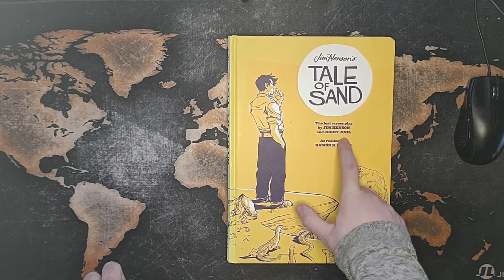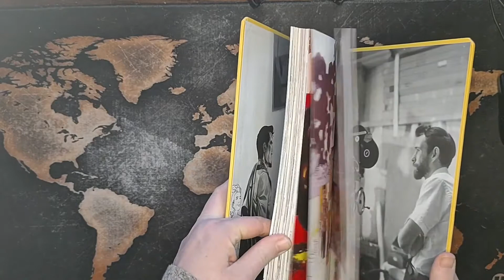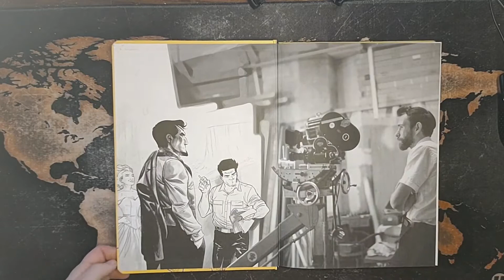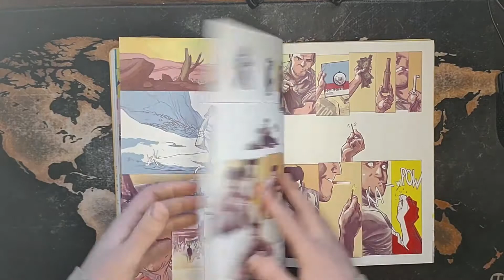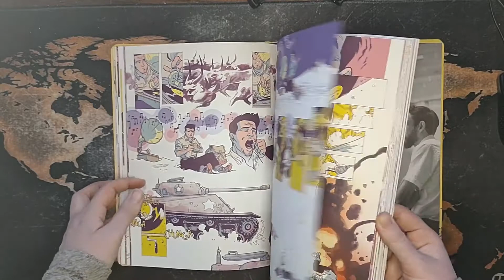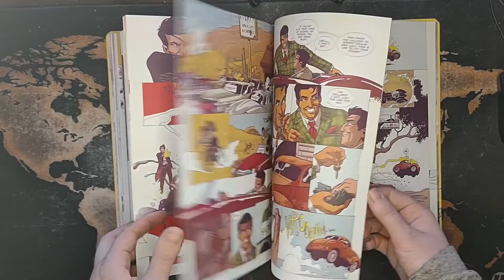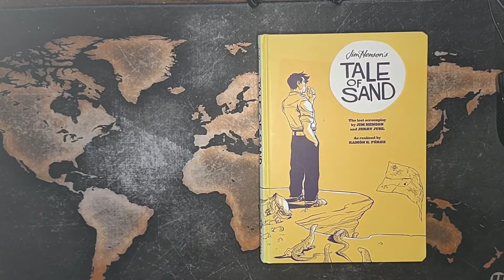"Art of" Book Review: Jim Henson's Tale of Sand illustrated by Ramon K Perez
In this video I take a look into the somewhat more obscure lost screenplay of Jim Henson and Jerry Juhl, illustrated by the very talented and hardworking Ramon K Perez.
comic / graphic novel